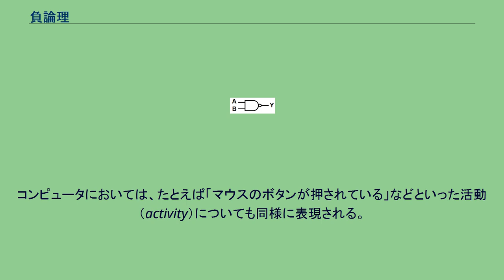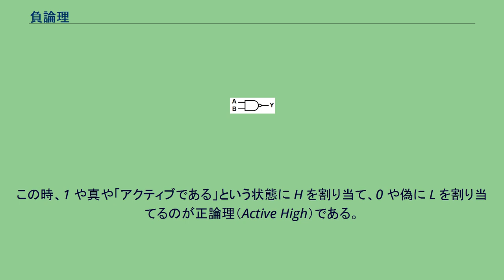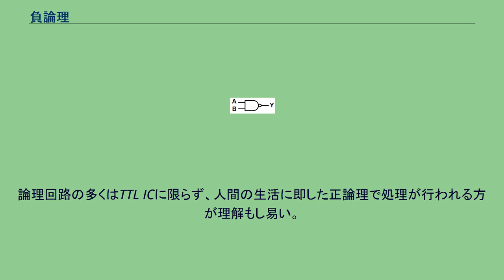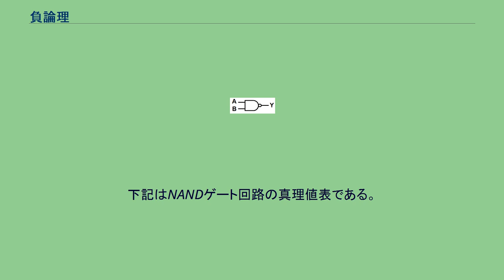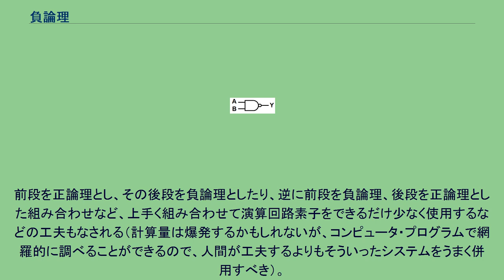負論理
負論理とは（ふろんり、英: Active LowまたはNegative Logic）、その反対の正論理（せいろんり、英: Active HighまたはPositive Logic）に相対する呼び方である。
負論理は論理回路を実装したデジタル回路における手法として正論理とともに用いられる。
デジタル回路の実現法には様々な方法があるが、以下では現在主流のCMOSやTTLによる、0Vに近い電圧（Low、Lと略す）と、電源電圧に近い電圧（High・Hi、Hと略す）により、2状態を表す方式を前提とする。
バスにはハイ・インピーダンス状態（Zと略す）もあるが、ここでは扱わない。
コンピュータなどの、情報処理や論理演算や数値計算をおこなうデジタル回路において、二進法の「0」と「1」や、真理値（真偽値）における「真」と「偽」は、電子回路上の H か L の状態であらわされる。
コンピュータにおいては、たとえば「マウスのボタンが押されている」などといった活動（activity）についても同様に表現される。
この時、1 や真や「アクティブである」という状態に H を割り当て、0 や偽に L を割り当てるのが正論理（Active High）である。
これに対して、H と L を逆に割り当てるのが負論理（Active Low）である。
例えば会議や合議で表決を採るために起立採決を用いる場合、賛成者が起立し反対者は着席のままというやり方と、逆に反対者が起立し賛成者は着席のままというやり方が考えられる。
立った高い姿勢を賛成、座った低い姿勢を反対とするやり方を正論理とみなすならば、立った高い姿勢を反対、座った低い姿勢を賛成とするものは負論理とみなせる。
正論理と負論理では、物理値に対する論理値の割り当てが異なるため、同じ回路で異なる演算を行える。
逆に、同じ演算のために用いる回路は一般的に異なる。
論理的には同様の表決が可能だが、正論理による表決のみに参加してきた者は、負論理での表決に違和感を覚えるかもしれない。
具体的には、TTLを例にとれば、入力電圧：2.0V以上を「真」、入力電圧：0.8V以下を「偽」、出力電圧：2.7V以上を「真」、出力電圧：0.4V以下を「偽」とするのが正論理である。
負論理では入力0.8V以下と、出力0.4V以下を「真」とし、入力2.0V以上と出力2.7V以上を「偽」とする。
論理回路の多くはTTL ICに限らず、人間の生活に即した正論理で処理が行われる方が理解もし易い。
負論理の方法は電子回路の働きを人間が設計や修理の際に考える場合に面倒であっても、回路そのものは正しく働いてくれる。
実際にはコンピュータなどのバスや割り込みの処理にはオープンコレクタ回路に代表されるように負論理も必要に応じて利用される。
下記はNANDゲート回路の真理値表である。
これを、負論理として見てみよう。
Hi=偽、Low=真として見ると、NORとなっていることが以下の表からわかる。
同様に正論理のAND回路は負論理のOR回路に、正論理のOR回路は負論理のAND回路になる。
このように例えば一つのICチップに4個のNANDゲート回路が有るとして3個は正論理と1個は負論理NORとした使い分けもできる。
正論理だけでロジック回路を組むことは現実的で無かったり困難であったり無駄を生じる事がある。
複雑なロジックになるほど正論理と負論理を混在させた方が都合が良い場合が多い。
またICゲート素子のシリーズ（例：標準ロジックIC、TTL IC 7400シリーズ）そのものがANDやORのみだけでなく、NANDやNORもありこれらを混在させる方が無駄がない（むしろTTLもCMOSもそうだが、トップナンバーの7400がNANDだったように、内部構成上はそれらのほうが有利でありICの選択も自由度が広い。またそのNANDとNORについても、論理的には対称（双対）で、CMOSならば電気回路としての接続もそうなるが、それでもNMOSとPMOSの非対称さによって差が出る）。
実際には機器や基板の回路を全体として外から見ると正論理だが、内部では負論理を混在させる、といったような形になる。
前段を正論理とし、その後段を負論理としたり、逆に前段を負論理、後段を正論理とした組み合わせなど、上手く組み合わせて演算回路素子をできるだけ少なく使用するなどの工夫もなされる（計算量は爆発するかもしれないが、コンピ...